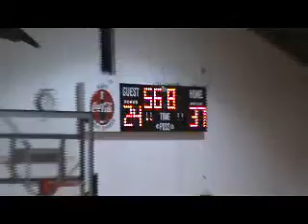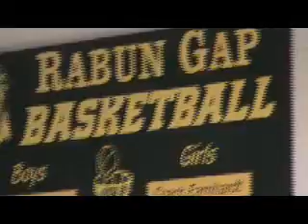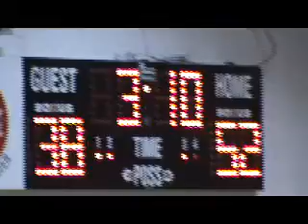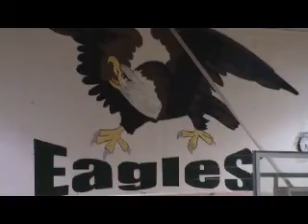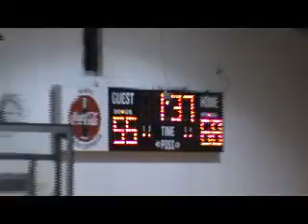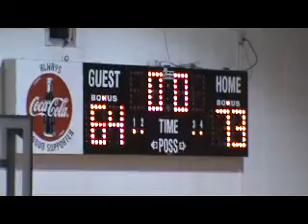2010 CAA 1st Round Rabun Gap vs SDS